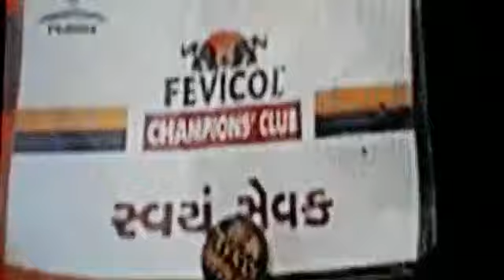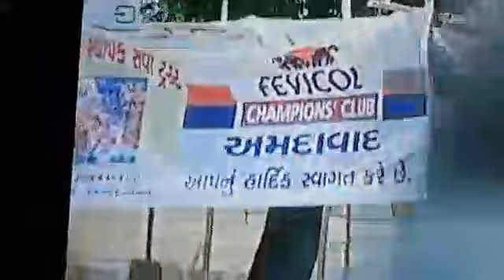Jay vishvkarma 🚩 dada